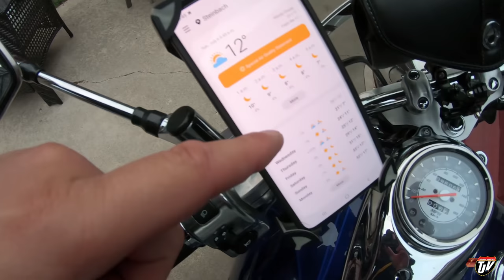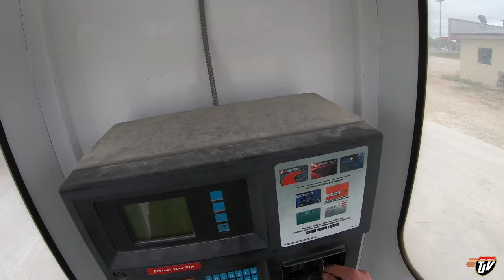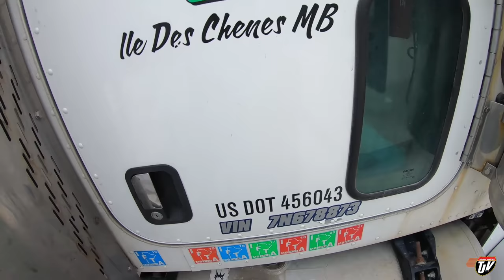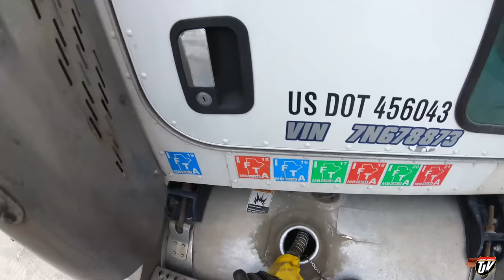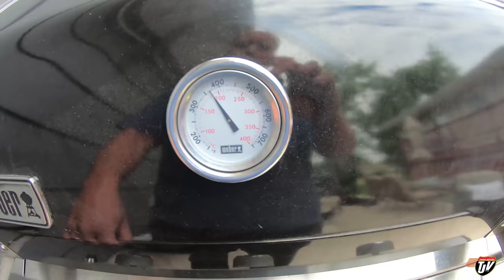TARPS? | My Trucking Life | #2318